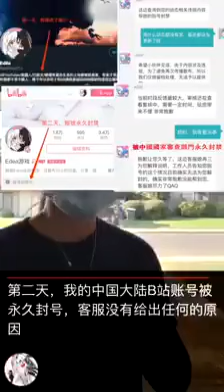被粉蛆举报，油管女博主的B站、西瓜视频号被永封！ 这段痛骂超出了所有骂粉红的水平，必须收藏！